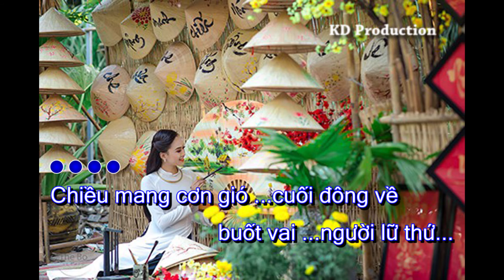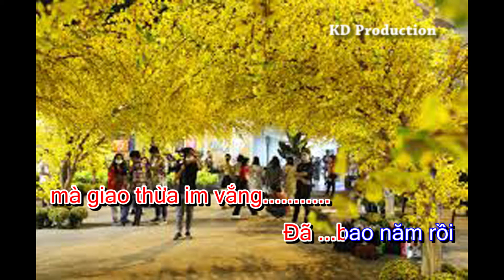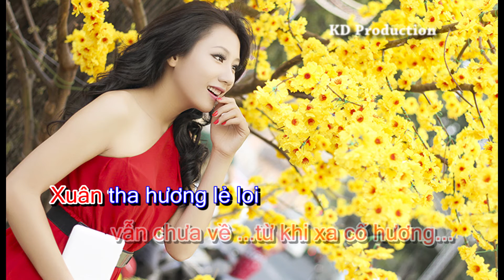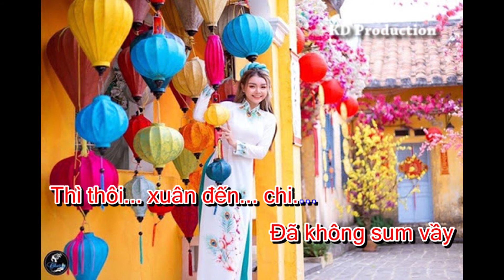Thì Thôi Xuân Đến Chi - Karaoke - Tone Nữ - Hồ Hoàng Yến